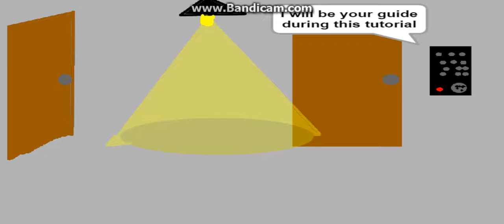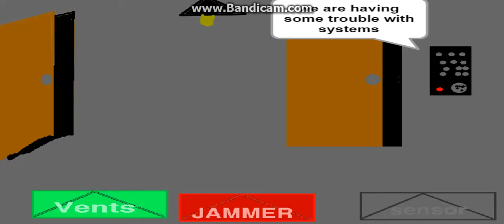tou the gamer minecrafter // petar andjelic autiaje horror game sto scratch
abreio ua aixei to horror auto pou paija